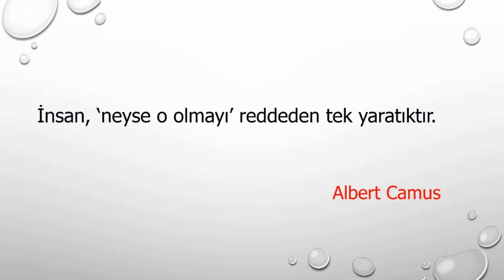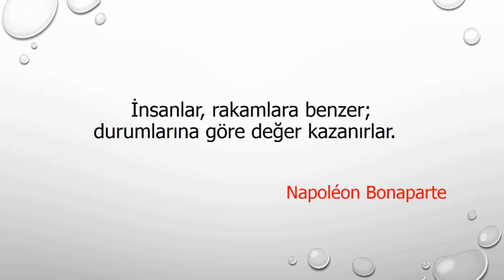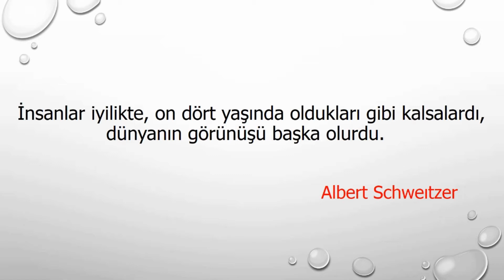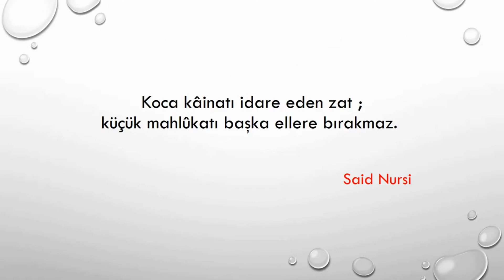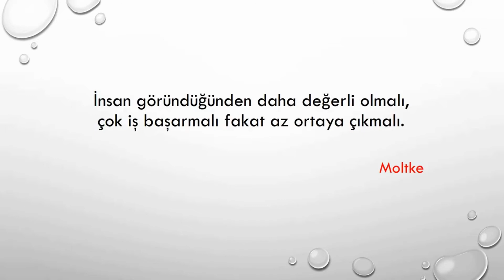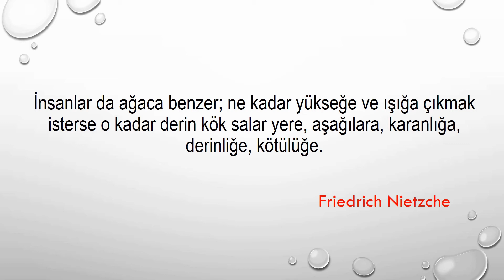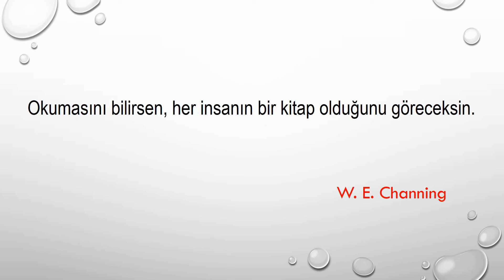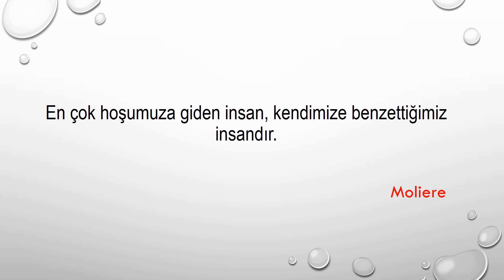İnsan İçin Söylenmiş Özlü Sözler